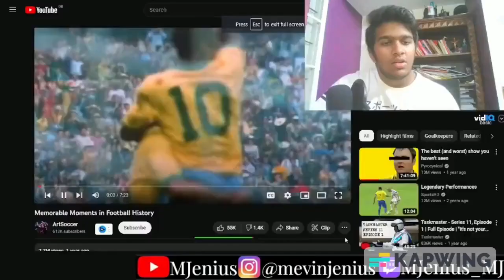REACTING TO MEMORABLE MOMENTS IN FOOTBALL HISTORY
Solid football compilation by Art Soccer
Pele,Maradona,Messi,Ronaldo everyone's in this video
Zlatan's 30 yard bicycle is there as well